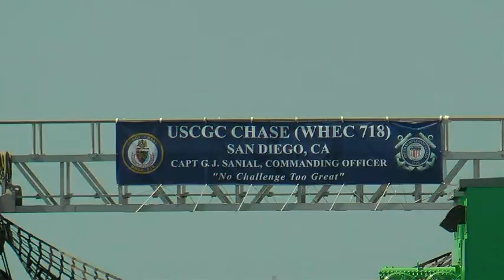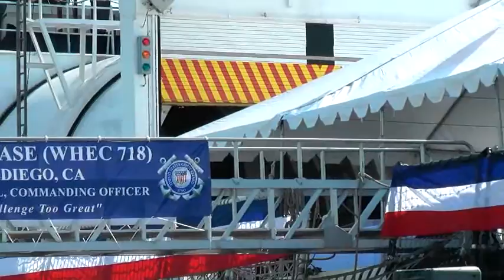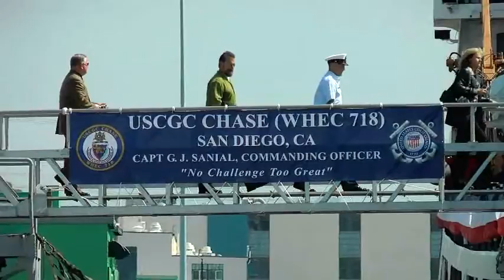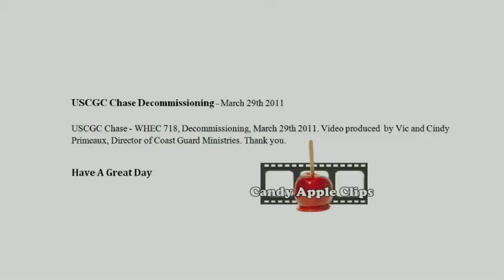USCGC Chase Decommissioning – March 29th 2011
USCGC Chase - WHEC 718, Decommissioning, March 29th 2011. Video produced  by Vic and Cindy Primeaux, Director of Coast Guard Ministries. Thank you.